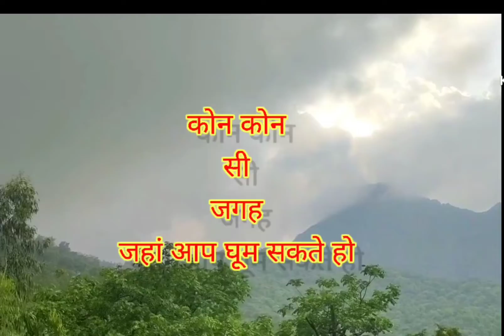mount abu tourist places/mount abu kese jaye/full detailed video on mount abu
राजस्थान का एकमात्र hill station माउंट आबू/mount abu kese jaye/full detailed video on mount abu

👉राजस्थान का इकलौता हिल स्टेशन माउन्ट आबू , इस पहाड़ी इलाके के ठंडे और सुहाने मौसम का मजा लेने टूरिस्ट्स दूर - दूर से यहां खींचे चले आते हैं । माउंट आबू केवल आज ही नहीं बहुत पुराने समय से ही लोगो को लुभाता आया है । उस समय में भी जब राजा महाराजा या राजघरानों के लोग जब भी राजस्थान की जबरदस्त गरमी से बदहाल हो जाया करते थे तो उनकी सबसे पहली पसंद माउन्ट अबू ही हुआ करती थी । अरावली की ऊँची ऊँची पहाड़ियों के दक्षिणी किनारे पर पसरा यह ' हिल स्टेशन '

👉kon kon jagah hai mount abu me.
1.Nakki lake
2.gurushikar
3.dilwara jain mandir
4.peaceful park
5.omshanti ashrama
6.sanctuary
7.sunset point
8.love point
9.shooting point
10.suicide point

👉your queries.